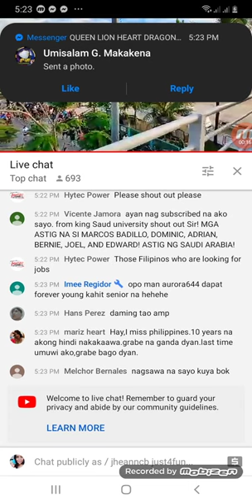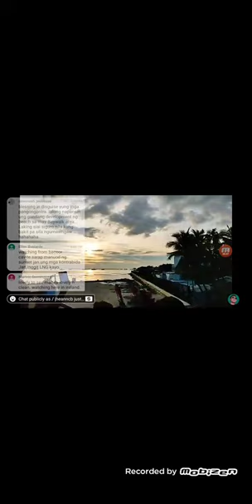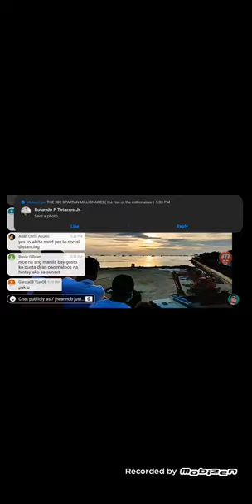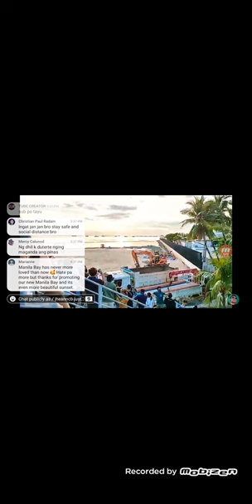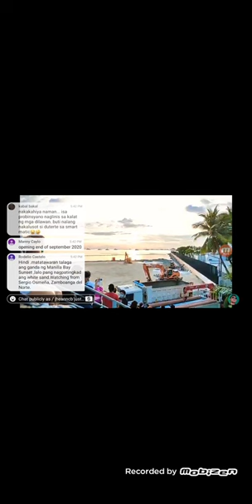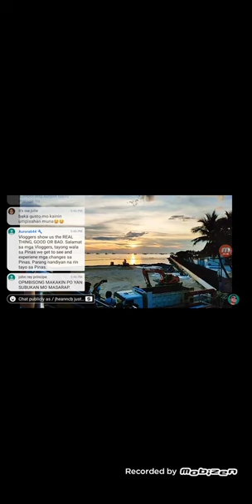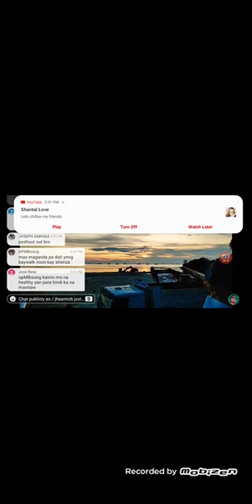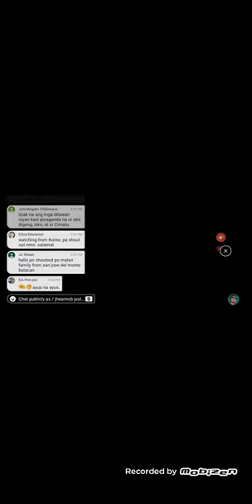Da best Sunset @ Manila Bay live nayon Dahil sa ganda ng View nkalimutan na ma sosyay distancing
Observe Cleanliness lang talagah Aply Cando Culture  basura mo ligpit mo
huwag hayaang masira ang ating kalikasan
Only in the Philippines The best Sunset ever